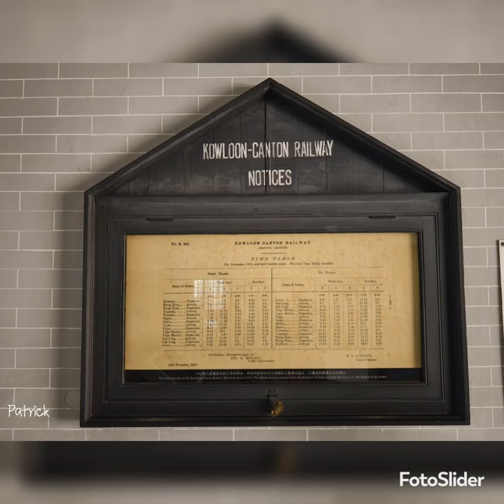香港唯一的鐵路博物館